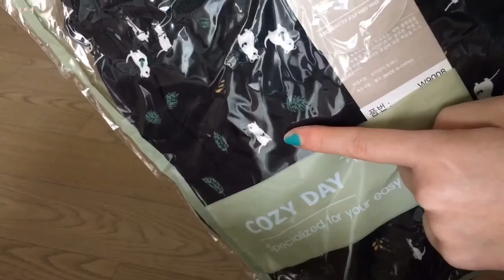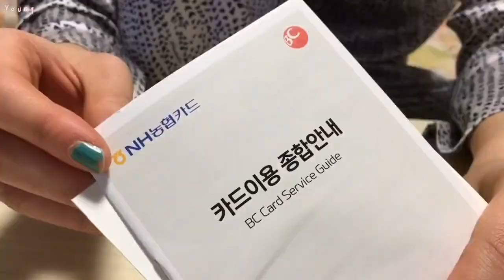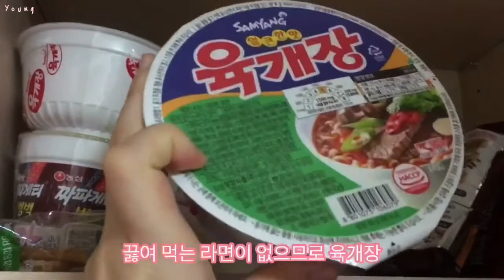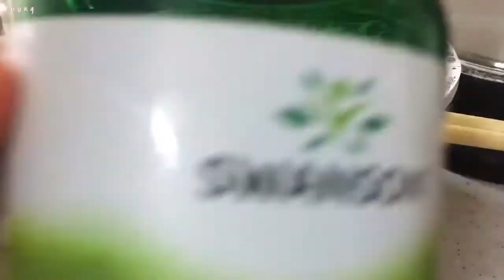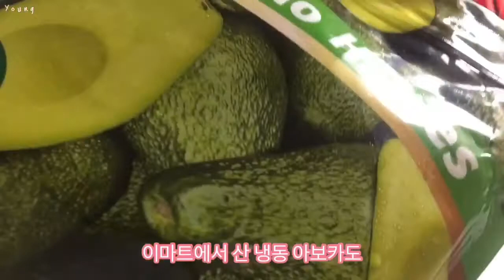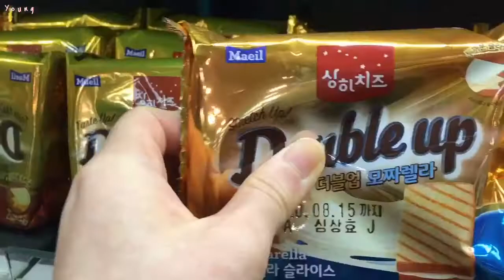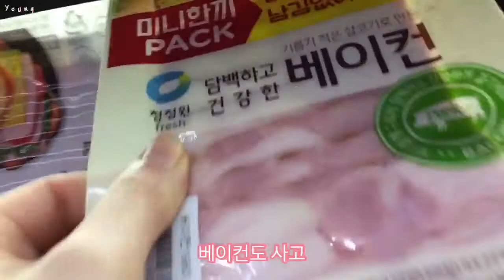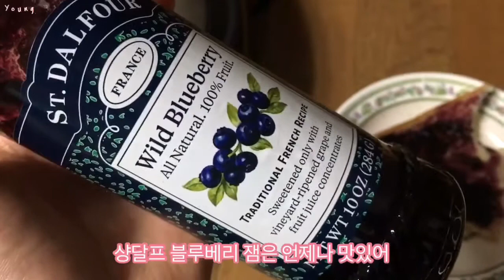일상 브이로그🧇 샌드위치 메이커로 와플 만들고 지갑, 키링 바꾸기 / 벽오동 / 스타벅스 /코지데이 / 순대 / 육개장 / 짜장라면